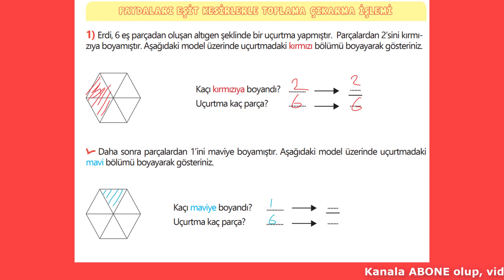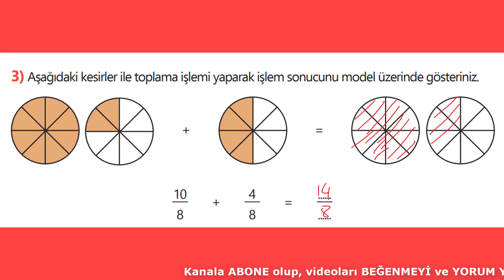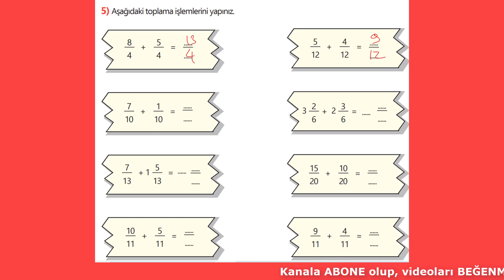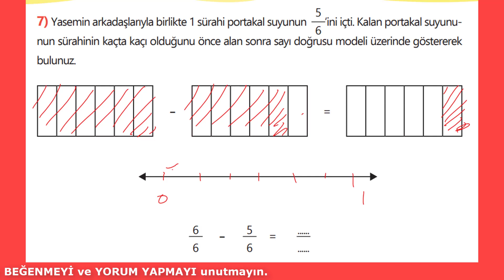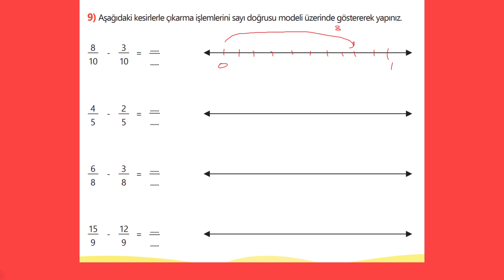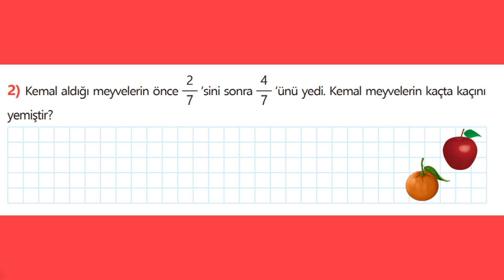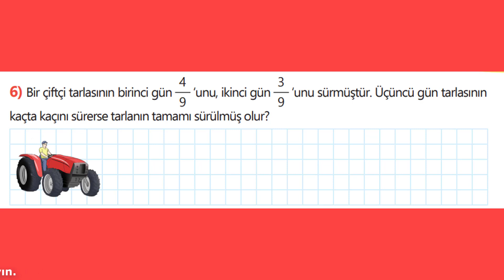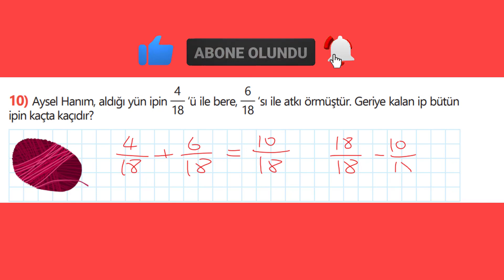4. SINIF MATEMATİK ÇALIŞMA KİTABI 4. ÜNİTE 86, 87, 88, 89, 90, 91, 92, 93. SAYFALAR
4. sınıf matematik ders kitabı  4. ünite  86, 87, 88, 89, 90, 91, 92, 93.  sayfa